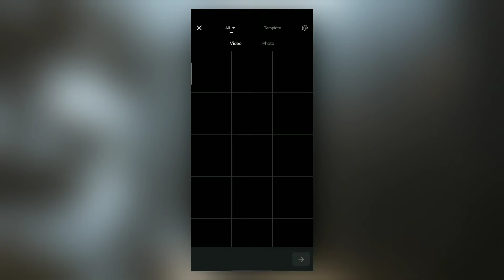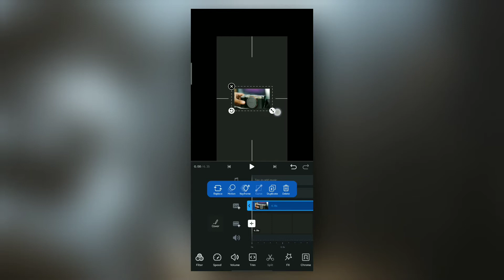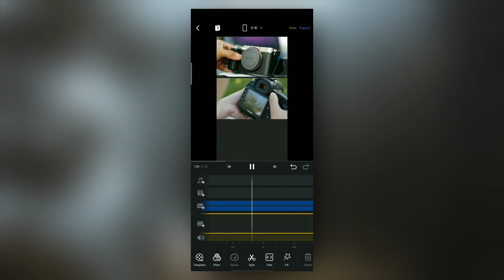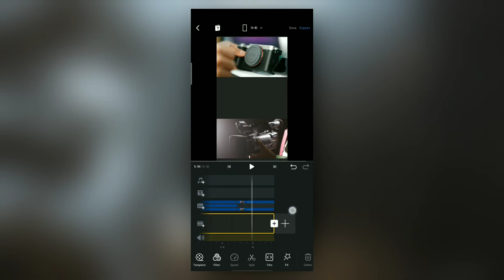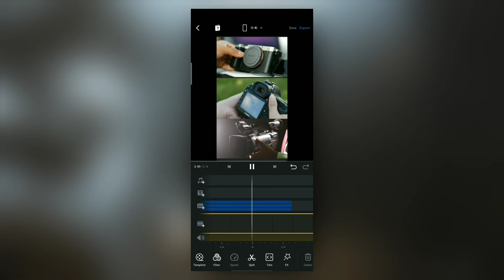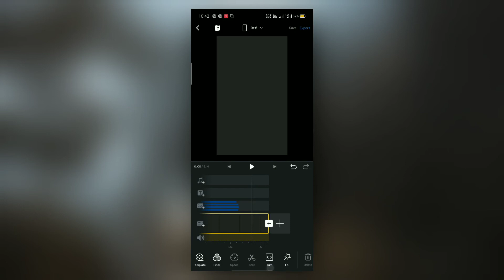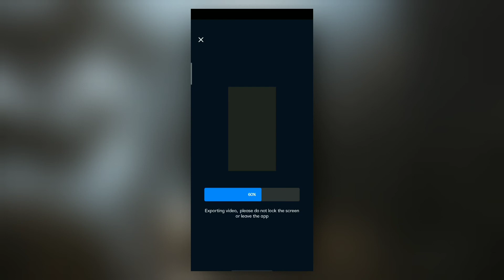Create Three Layer Instagram Reels Video In VN Video Editor || Trending 3 Layer Video Editing In VN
In this video, we are going to learn how to make 3 layer instagram reels video using vlognow app, folks who are looking to make their own instagram reel video, they can start to using vn video editor to do 3 layer reel video with vn application.

Track: Kleak & Veebu - Where You Are (feat. Noa Angell)